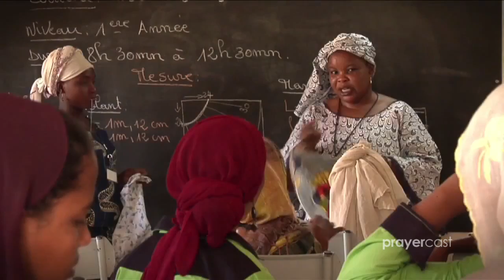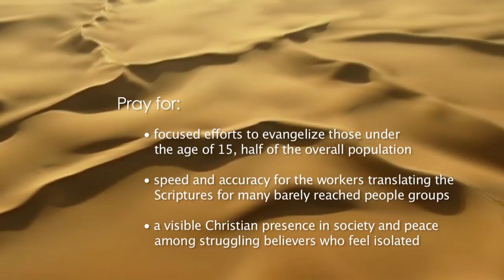Prayer for Niger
PRAYER POINTS
• Pray for focused efforts to evangelize those under the age of 15, half of the overall population.
• Pray for speed and accuracy for the workers translating the Scriptures for many barely reached people groups.
• Pray for a visible Christian presence in society and peace among struggling believers who feel isolated.